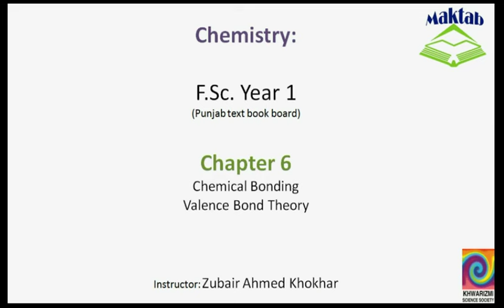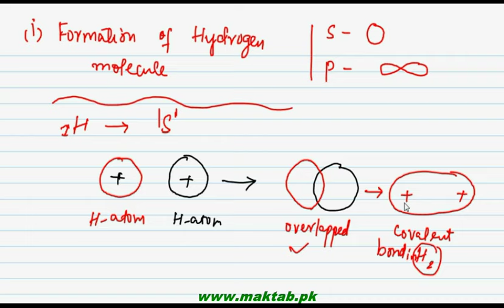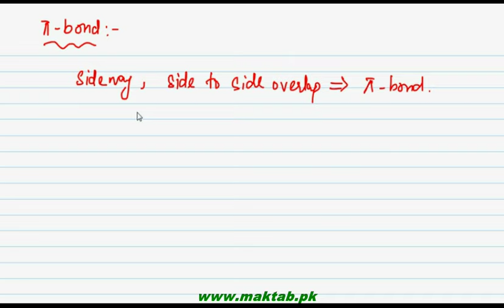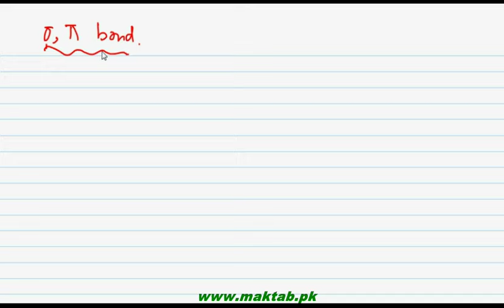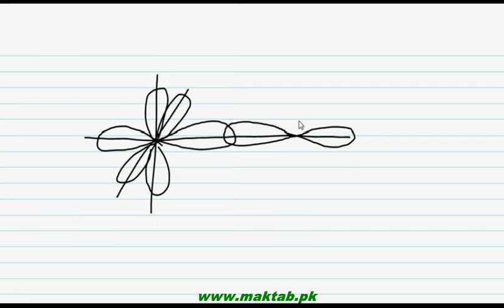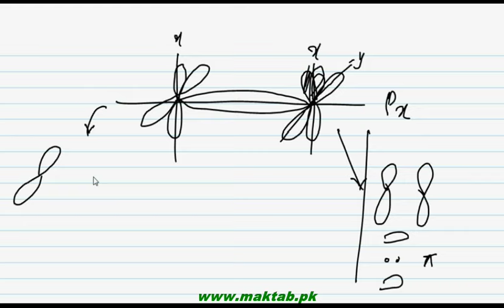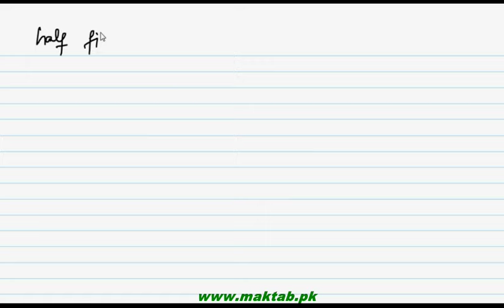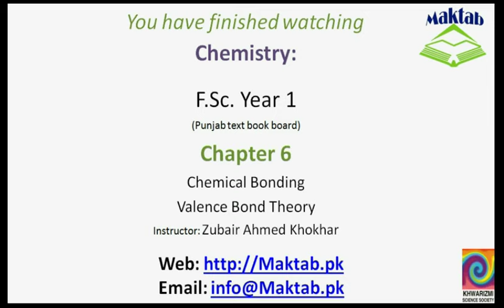FSc Chemistry Book1, CH 6, LEC 17: Valence bond theory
This video lecture from  Chemical Bonding (F.Sc. First Year Chemistry) covers the concept of valence bond theory and how it tells about the bond formation, the overlapping of the half filled orbitals to make bonds, the difference between sigma and pi bond and their formation, examples of hydrogen, hydrogen floride, Florine and nitrogen molecule. Find more e-learning material and educational video lectures in Urdu at maktab.pk. These videos are free to use for promotional and commercial purpose by keeping the credits to Maktab.